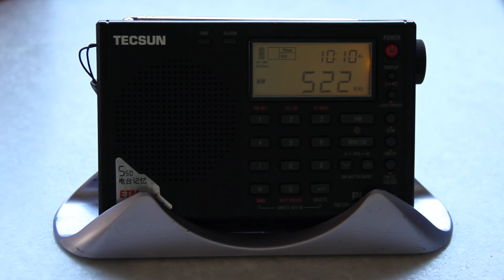NDB - Non Directional Beacon - Radiofarol Belo Horizonte 522khz (520khz)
Station: NDB
Frequency: 520khz
Decoded morse code: BHZ
TX site: Belo Horizonte, Minas Gerais, .br
RX site:  Belo Horizonte, Minas Gerais, .br
Time and date: 09 August 2017 / 12:00 UTC
Receiver: Tecsun PL310et
Antenna: AM internal